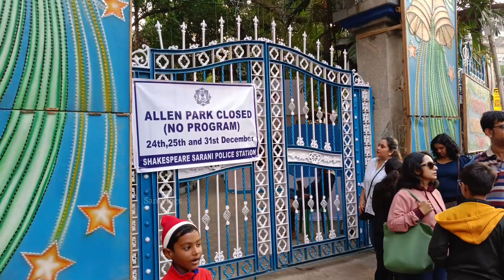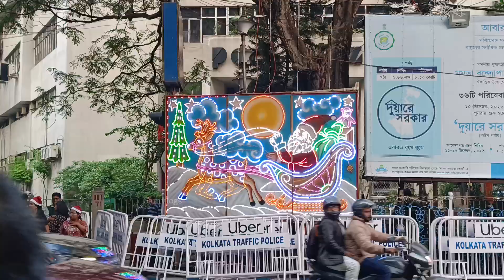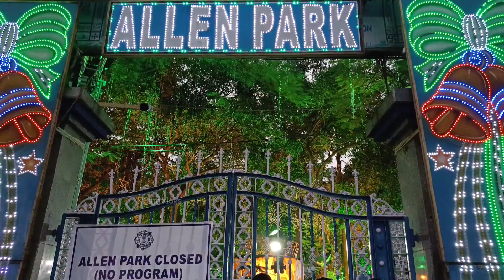Kolkata Christmas Fastival 2023 _ Merry Christmas _Park Street @SamVlogs17 (138/vlogs)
Hello... Guys
please Supporting me on YouTube.